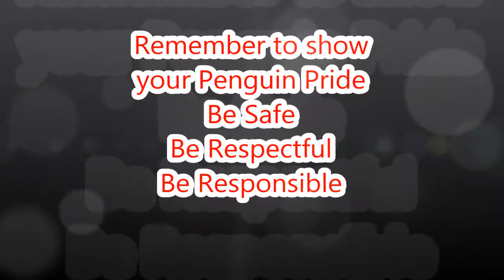05 20 14